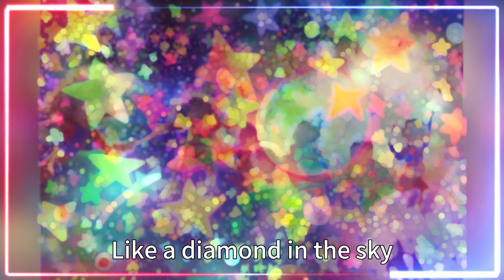｜Twinkle, Twinkle, Little Star 一閃一閃亮晶晶｜趣味學習兒歌｜英文兒歌｜兒童歌曲｜動感音樂｜笑笑星球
歡迎來到「笑笑星球」！今天我們要一起唱一首經典的兒童英文歌曲——《Twinkle, Twinkle, Little Star》（一閃一閃亮晶晶）。這首趣味學習兒歌以輕快的動感音樂節奏和簡單易學的歌詞，帶領孩子們進入星空的奇幻世界。

《Twinkle, Twinkle, Little Star》是世界上最受歡迎的兒童歌曲之一，它旋律優美，歌詞簡單易懂，非常適合幼兒和學齡前兒童唱跳。透過這首英文兒歌，孩子們不僅能夠學習英語詞彙和句子結構，還能培養他們的音樂感和節奏感。

在「笑笑星球」，我們相信音樂是一種跨文化的語言，能夠豐富孩子們的生活並促進他們的全面發展。這首充滿動感的歌曲不僅能讓孩子們享受音樂的快樂，還能激發他們的創造力和想像力。

快來加入「笑笑星球」，與我們一起唱出《Twinkle, Twinkle, Little Star》的歌聲，一同探索星空的神奇和美麗。讓我們一起舞動身體，隨著音樂的節奏跳躍，享受英文歌曲的魅力。

感謝您加入「笑笑星球」，我們將持續為您提供更多趣味學習兒歌、英文兒歌和兒童歌曲。讓孩子們在動感音樂中學習、成長，共同享受歡樂和快樂！讓我們一起唱出《Twinkle, Twinkle, Little Star》，在星空下綻放光彩！